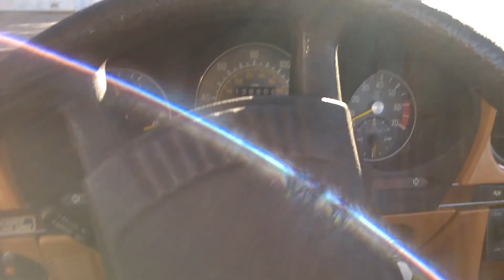1979 Mercedes 450 SL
Beautiful 450 SL for sale. Hard top & Soft top